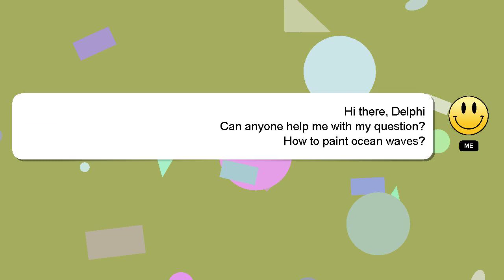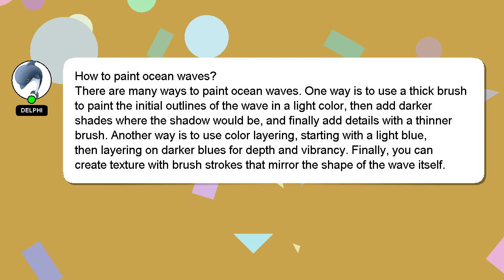How to paint ocean waves?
Here's a brief description of who I am, Hi there, I go by the name of Delphi. I can be of service in providing you with answers to your inquiries. - How to paint ocean waves?

I will 'heart' your answer to show my gratitude for your contribution.

*2 What we are experimenting :*